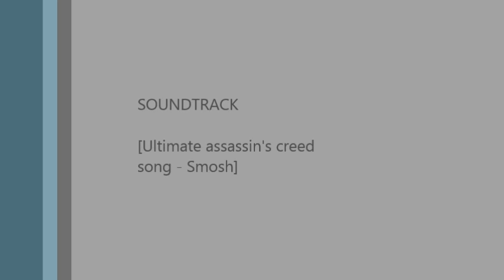speed drawing Ian Hecox.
Hey bro  's, i've made another speed drawing. This time i drew Ian Hecox.